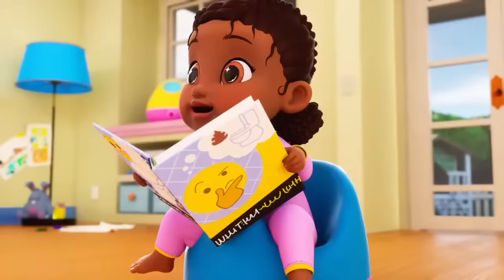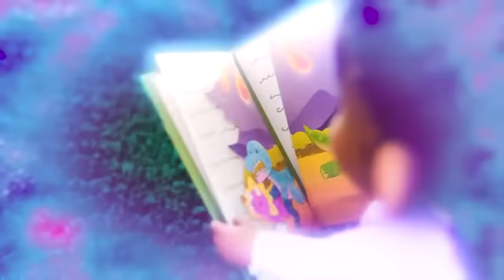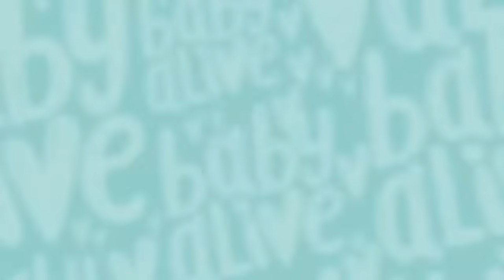Baby Alive em Português Brasil🍼Experimentando lanches saudáveis🍎Desenhos Animados Infantil💕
The dolls' hate trying new foods! They won't even try the Glo Pixies' Super Tasty Snacks.

Baby Alive em Português Brasil 🍼 Rotina Da Hora Do Almoço Mais Legal 🍼 Desenhos Animados Infantil 💕